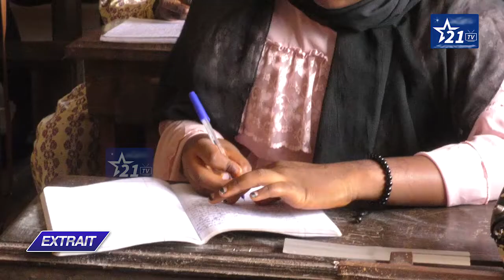GUINÉE - CULTURE : élèves et encadreurs front la promotion de la lecture.